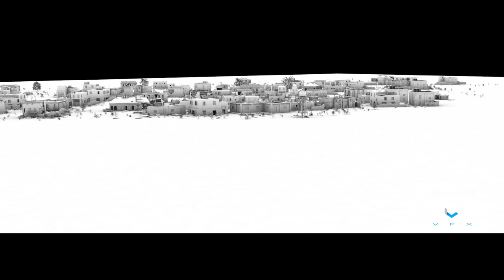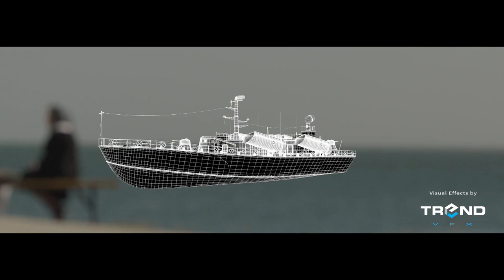The Passage VFX Breakdown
The Passage VFX Breakdown VFX Done By Trend VFX
The Passage Egyptian Movie The movie speaks about the events that go around from 5 June 1967 till the victory of 6th October 1973 and the war of attrition led by the qualified war commander "Nour" which is played by Ahmed Ezz.
Director: Sharif Arafah